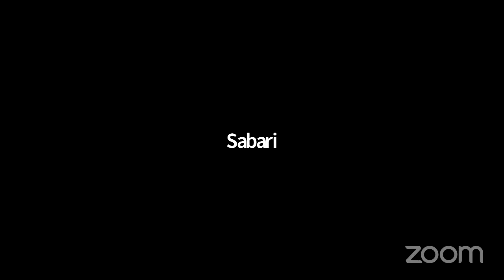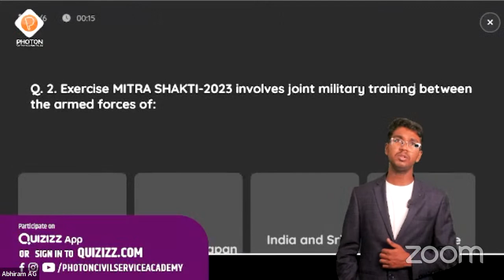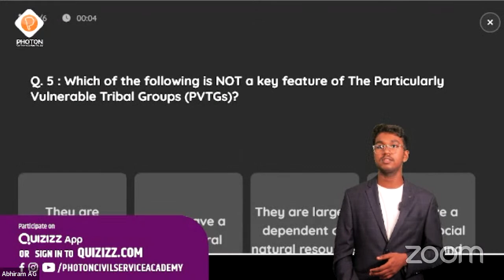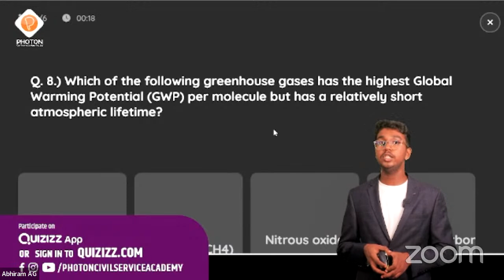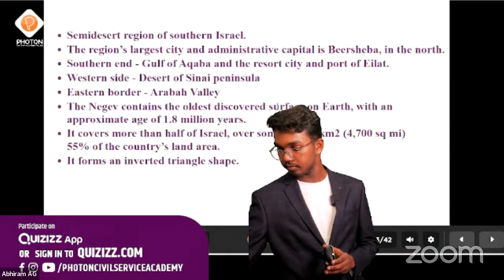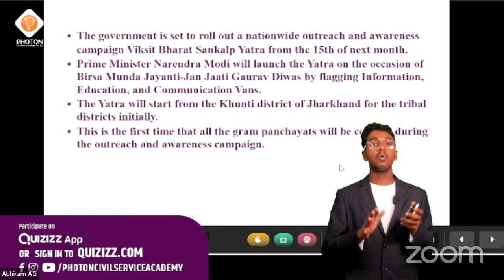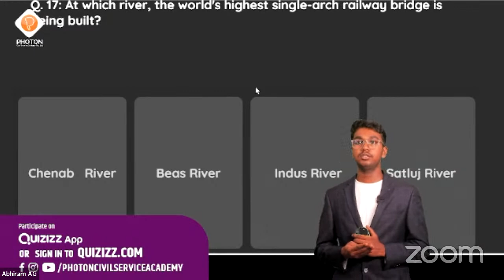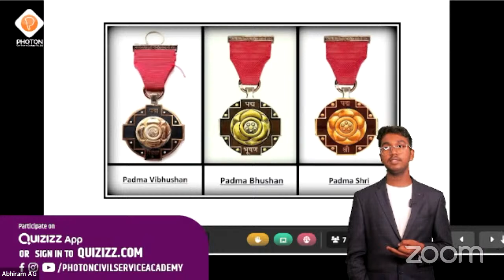Be The NCERT Master Live Quiz Programme. Topic. Current Affairs. Nov.12 To 17